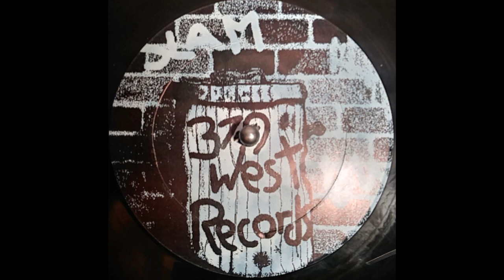Zone 1 Featuring Meekay ‎– Hold On Tight (M-Pire Dub)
379 West Records ‎– West-003 US 1993